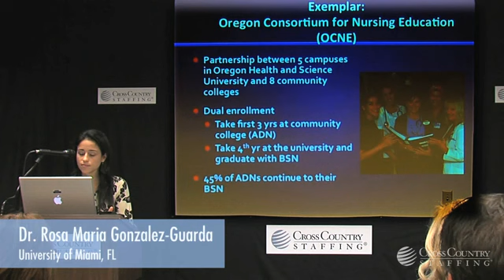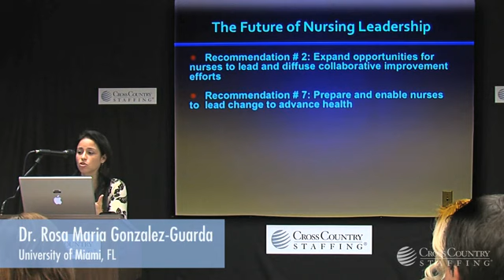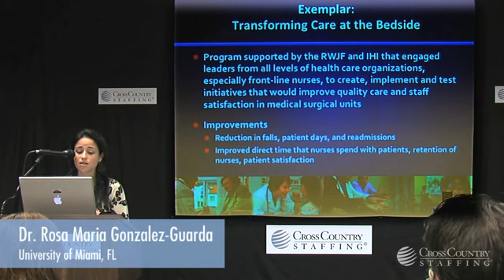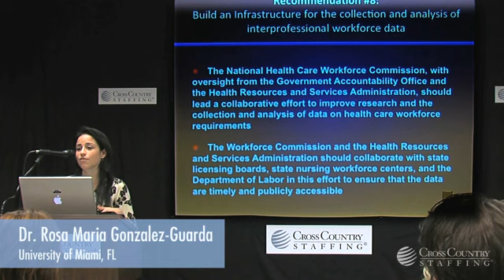The Future of Nursing - Part 4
Dr. Rosa Maria Gonzalez-Guarda delivers a dynamic presentation to Cross Country Staffing educating and describing The Future of Nursing. Dr. Gonzalez-Guarda says the Future of Nursing is here; it's just not everywhere. Watch as Dr. Gonzalez-Guarda illustrates and spreads a more widespread awareness on how to help elevate the nursing industry as a whole.